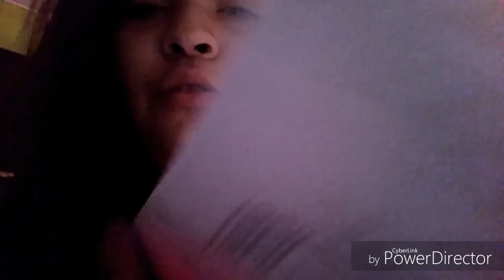Steubenville teen retreat/ june 17 - 19